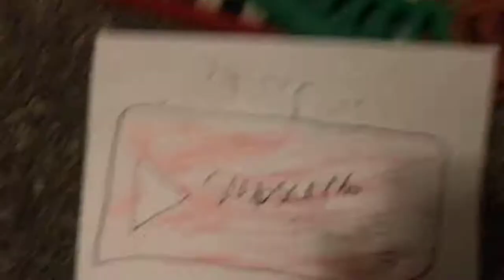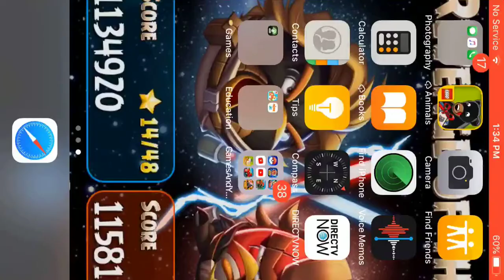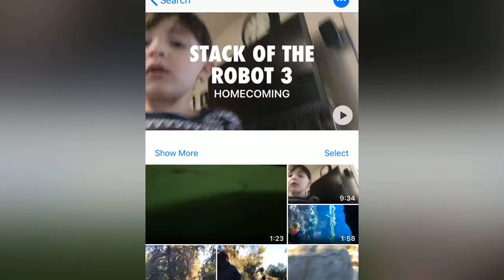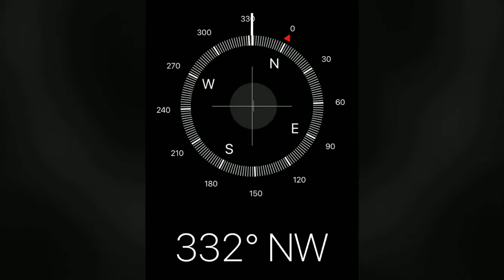Jason Sandoval Memory Reaction (Me)